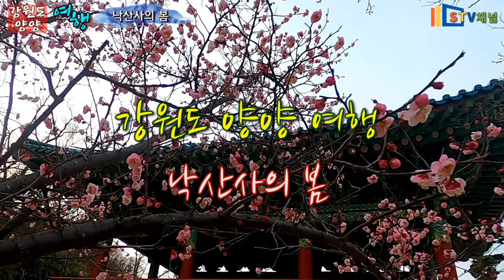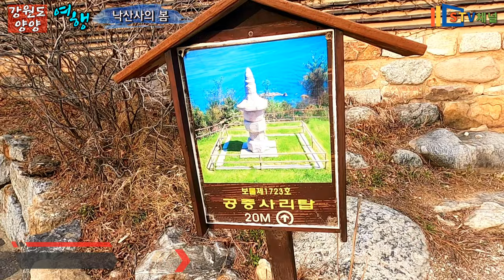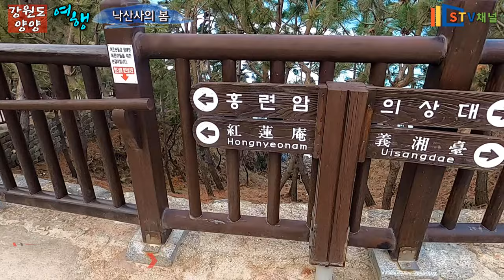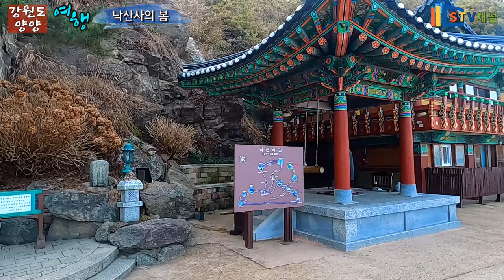[강원도 여행] 양양 낙산사/복수초,매화꽃 봄소식/국내여행/가볼만한곳/ trip in Korea/韓国旅行[STV채널]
강원도 양양 낙산사 여행/복수초,매화꽃 봄소식

낙산사 입장안내
관람시간 : 상시
입장료 : 어른 : 4,000원
중.고생/군인 : 1,500원
초등학생 : 1,000원
주차료 : 4,000원.
관람시간 : 07시~19시
마지막 입장 18:30

주차는 낙산사 주차장에 하지말고 건너편에 무료주차장에 하세요